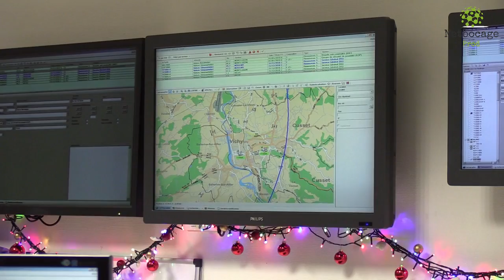Visite du 31 décembre 2018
Entre 17h30 et 20h00, le 31 décembre au soir, Madame la Préfète, accompagnée de Monsieur le Directeur de Cabinet, a rendu visite aux services opérationnels de l'Allier (centre pénitentiaire, SDIS03, centre de secours principal, Samu, groupement de gendarmerie, commissariat). Des rencontres conviviales entre les représentants de l'Etat et les personnes d'astreinte ce soir là. Un enchaînement qu'a suivi pour vous l'équipe de Netbocage.